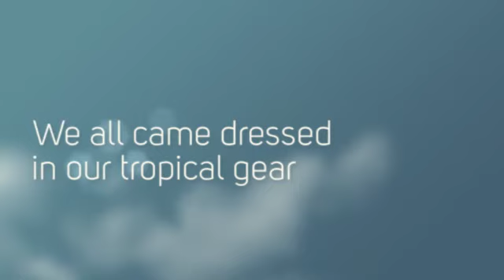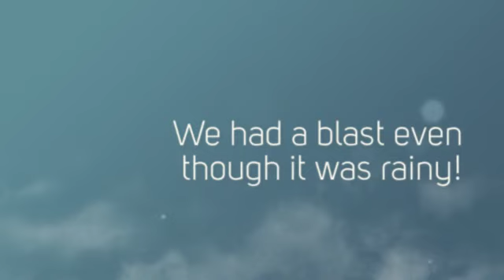Fun in the Sun!